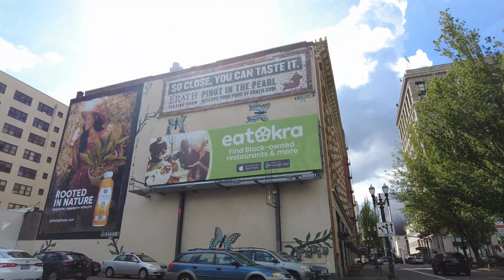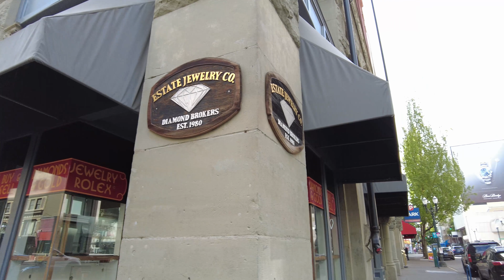Portland, Oregon - Pearl District Downtown Walking Tour 2021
A daytime walking tour through the Pearl District downtown in Portland, Oregon.